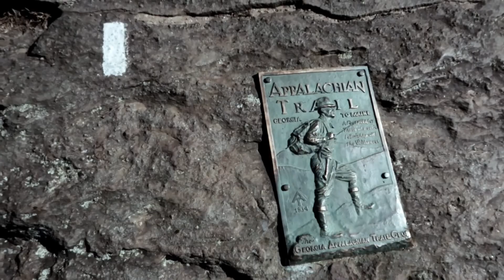Rain, Sun, and Hiking Fun || AT2020 | Ep 22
We are a married couple backpacking the AT. We sold almost everything before setting out on this journey.

We are Brady (Stryder) & Carlie (Roam) - a couple of married, creative, travel-loving, nerds living our vagabond dreams. We don't know where it will lead and that's okay with us! We have just finished flipping and selling our home, along with most of our possessions. We have now set out to hike 2193 miles, from Georgia to Maine, on the Appalachian Trail. After that, New Zealand? Australia? A sailboat? A van? The road goes ever on and on! We want to capture a creative journal of our journey. Showing the ups, downs, good, bad, and everything in between of hiking the Appalachian Trail (and beyond) - post our journal entries on our blog and film videos (and take photos) of the journey. We hope to also paint and draw along the way. We want to use our creative outlets to push others to get outside, to experience other cultures, to look after Mother Earth, to dream!

Carver's Gap to Highway 19E
14.8 miles

Links marked with * are affiliate links, which don't cost you any more to use but do mean that we will make a couple of pennies if you shop using those links!